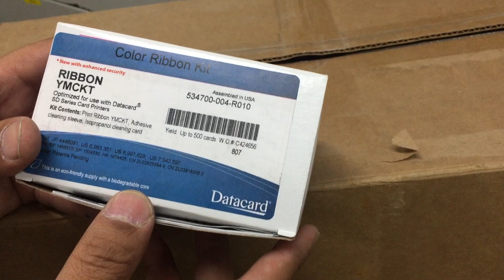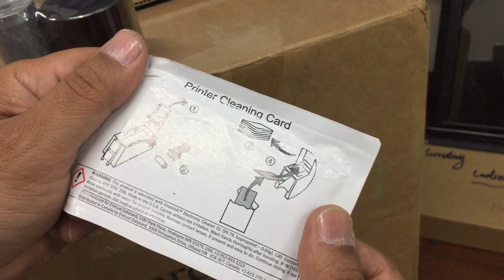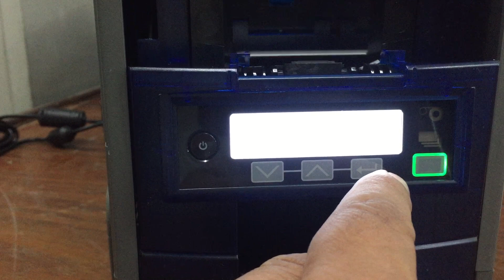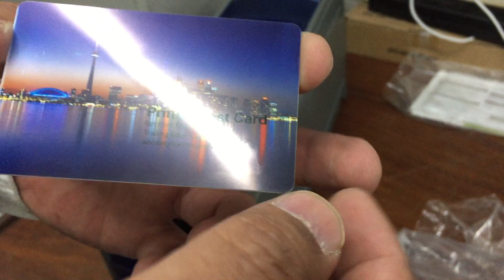Installation of PVC Card Printer Datacard SD 360 Ribbon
PVC Card Printer Datacard SD 360 Ribbon Installation